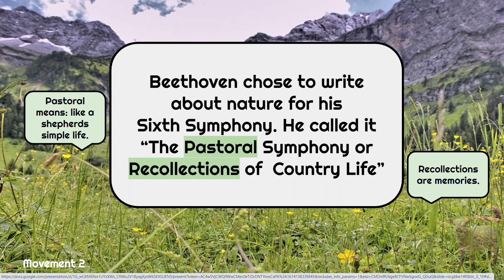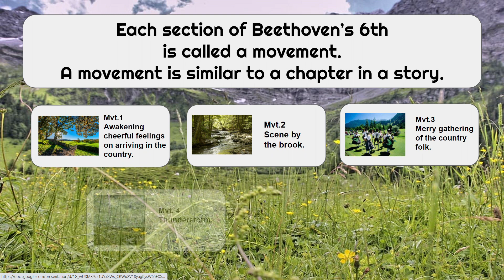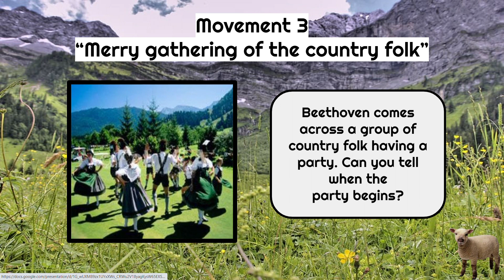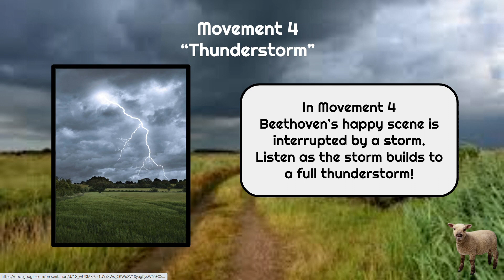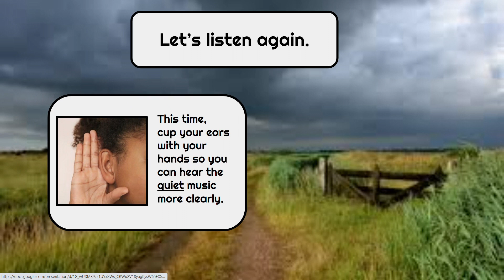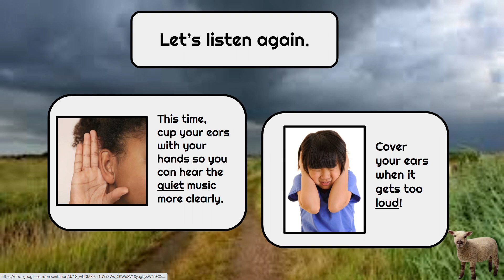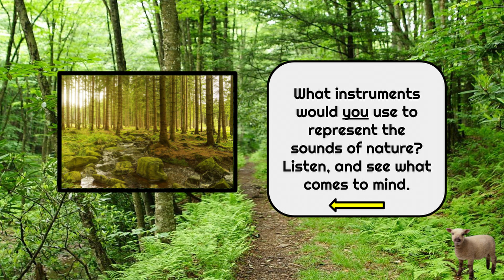Beethoven's 6th Symphony